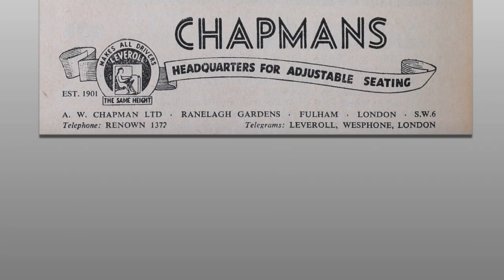Wire Works factory Miles Road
The wire works factory made for example, bird cages, and was between Fox's Path and Miles Road, Mitcham.